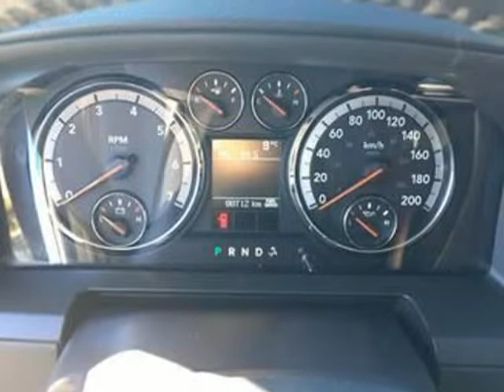2009 Dodge Ram 1500 TruckLaramie (Richmond, British Columbia)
Richmond Chrysler
5491 Parkwood Way
Richmond